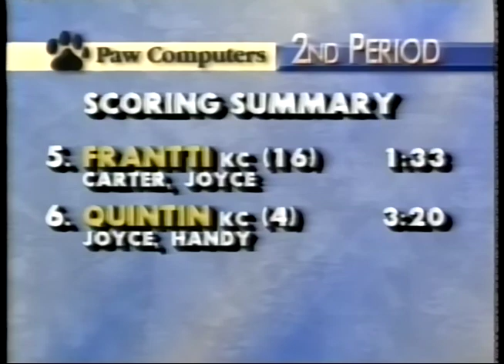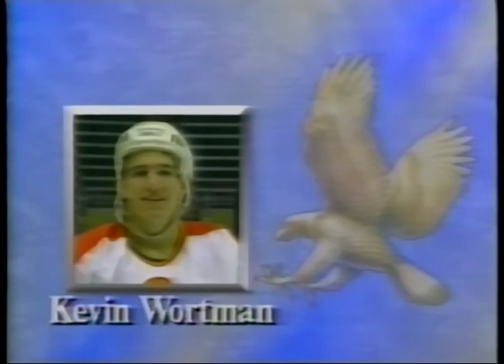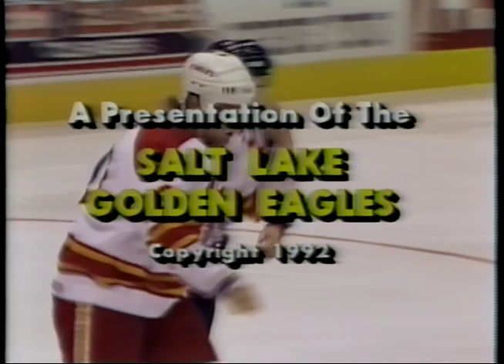MIKE BARACK HOCKEY PLAY BY PLAY. SALT LAKE VS. KANSAS CITY. 1991-92. IHL.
Salt Lake Golden Eagles vs. Kansas City Blades.  3-20-92.  INTERNATIONAL HOCKEY LEAGUE.  SECOND HALF.  Mike Barack with Randy Bucyk.